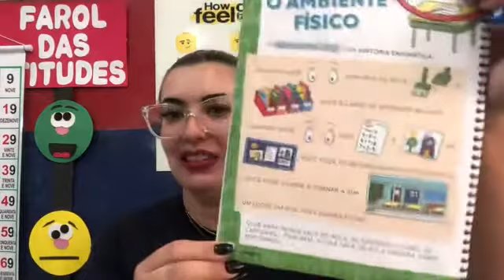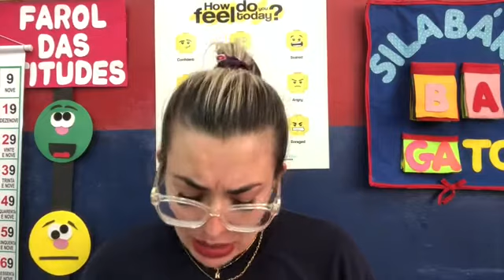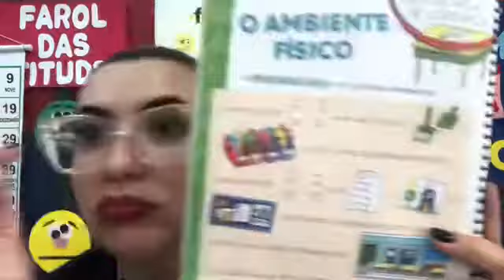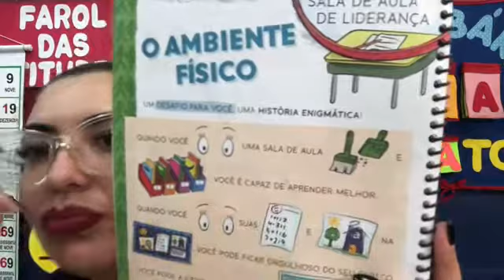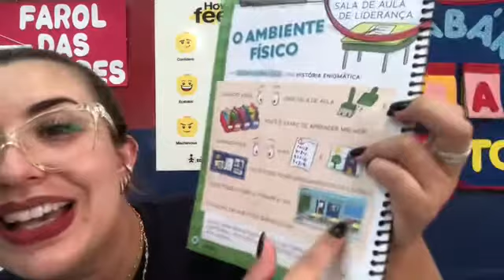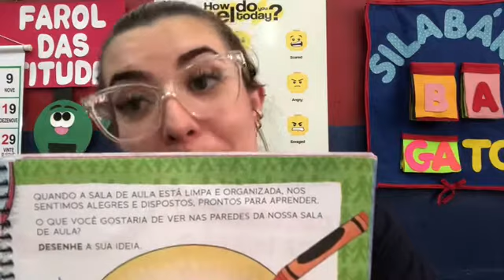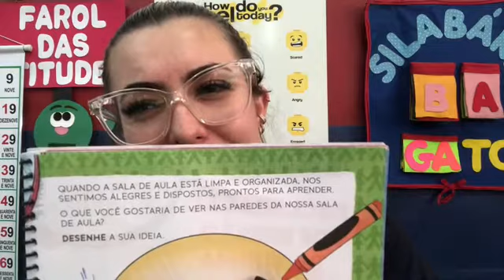1° ano - 05/04